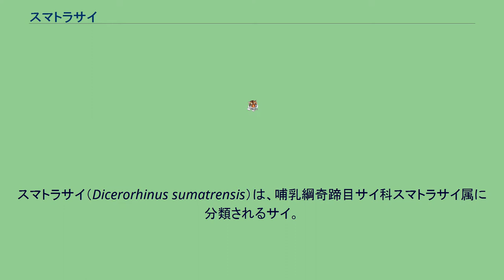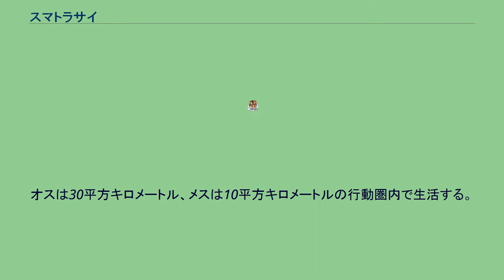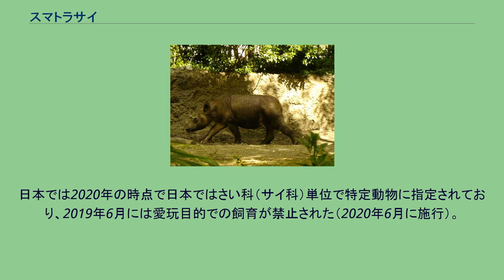スマトラサイ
スマトラサイ（Dicerorhinus sumatrensis）は、哺乳綱奇蹄目サイ科スマトラサイ属に分類されるサイ。
現生種では本種のみでスマトラサイ属を構成する。
インドネシア（スマトラ島）。
インド、カンボジア、タイ王国、バングラデシュ、ブータン、ブルネイ、ベトナム、マレーシア、ラオスでは絶滅。
ミャンマー北部に分布する可能性もある。
模式標本の産地（基準産地・タイプ産地・模式産地）は、スマトラ。
種小名sumatrensisは「スマトラ産の」の意で、和名や英名と同義。
尾長65センチメートル。
現生のサイ科では最小種。
皮膚の厚さ1.6センチメートルで、サイ科としては薄い。
全身は耳介も含めて、粗く長い体毛で被われる。
皮膚は暗灰褐色。
2本の角があり、最大角長38.1センチメートル（平均オス25センチメートル、メス10センチメートル） 出産直後の幼獣は体長90センチメートル。
体重25キログラム。
角長2センチメートル。
メスは角が小型で、後部の角は瘤状。
以下の亜種の分類は、Grubb(2005)に従う。
熱帯雨林や湿潤林などに生息し、特に河川や沼の周辺に好んで生息する。
以前はジャワサイと同所的に分布する地域では本種はより標高が高い場所に生息しすみわけていたが、生息地が激減したため様々な標高に生息する。
昼間は水浴びや泥浴びをし、夜間は採食を行う。
単独やペアもしくはその幼獣からなる家族群を形成し生活する。
オスは30平方キロメートル、メスは10平方キロメートルの行動圏内で生活する。
斜面や崖を素早く登ることができる。
泳ぎも上手く、海を泳いだ例もある。
樹皮、木の枝、葉、イチジク類・マンゴーなどの果実、タケノコなどを食べる。
妊娠期間は8か月という報告例があるが、疑問視されている。
3 - 4年に1回の頻度で1頭の幼獣を産む。
角が工芸品とされたり、角に限らず血液や糞尿まで薬用になると信じられている。
角目的の密猟、プランテーションへの転換や道路建設による生息地の破壊、違法な木材採取・鳥類採集・漁業による攪乱などにより生息数は激減している。
1975年のワシントン条約発効時から、（1977年からはサイ科単位で）ワシントン条約附属書Iに掲載されている。
1989年における生息数は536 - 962頭、1993年における生息数は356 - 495頭、1995年における生息数は約300頭と推定されている。
日本では2020年の時点で日本ではさい科（サイ科）単位で特定動物に指定されており、2019年6月には愛玩目的での飼育が禁止された（2020年6月に施行）。
2020年の時点でシンシナティ動物園（2001年・2004年・2006年）と、Sumatran Rhino Sanctuary（2012年と2016年）で飼育下繁殖例がある。